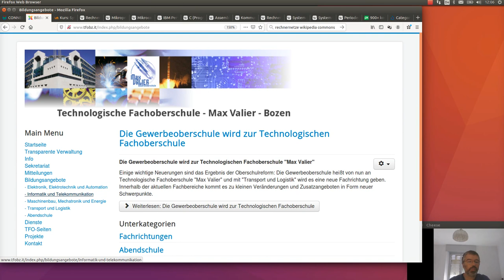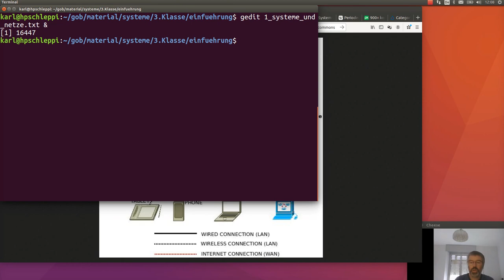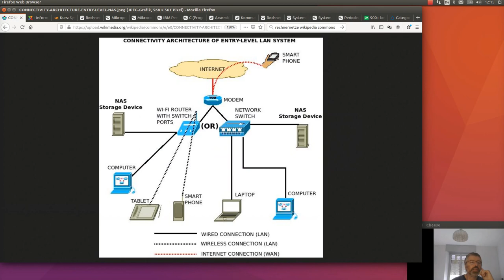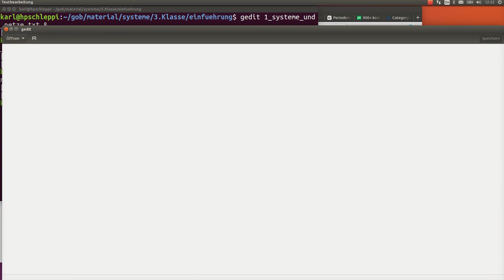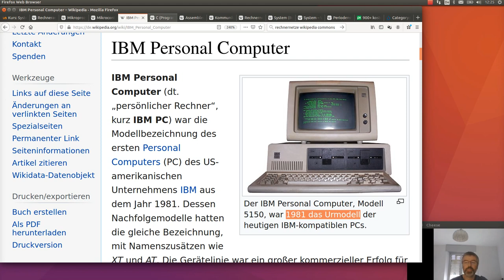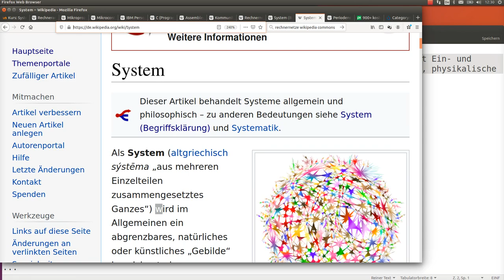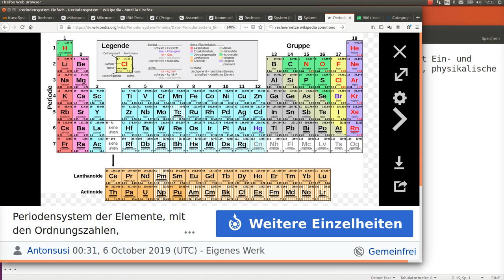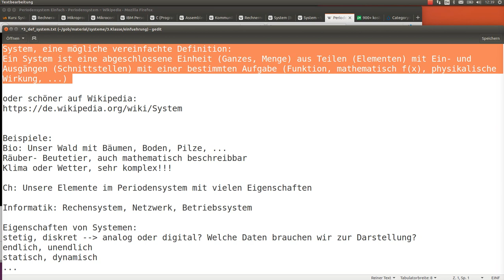Einfuehrung in Systeme und Netze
Fach: Systeme und Netze, Definition "System"